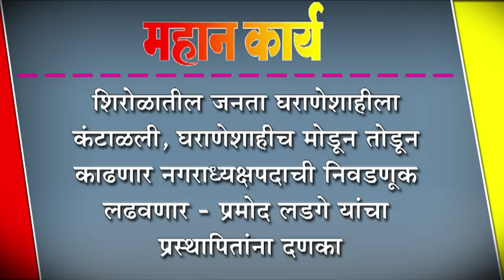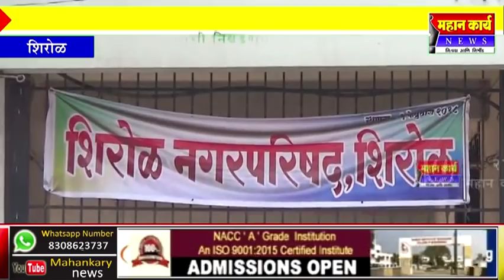शिरोळातील जनता घराणेशाहीला वंâटाळली, घराणेशाहीच मोडून तोडून काढणार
शिरोळातील जनता घराणेशाहीला वंâटाळली, घराणेशाहीच मोडून तोडून काढणार - नगराध्यक्षपदाची निवडणूक लढवणार - प्रमोद लडगे यांचा प्रस्थापितांना दणका